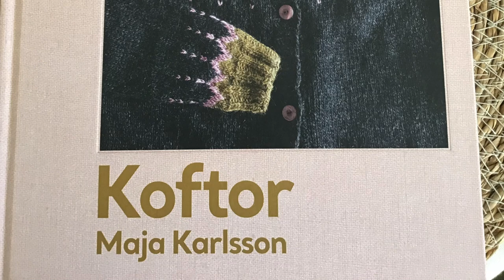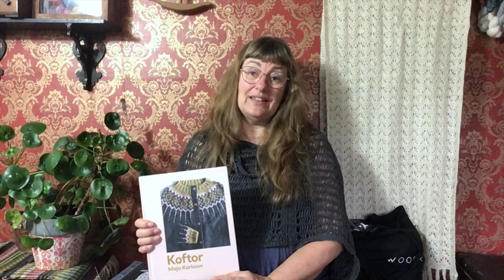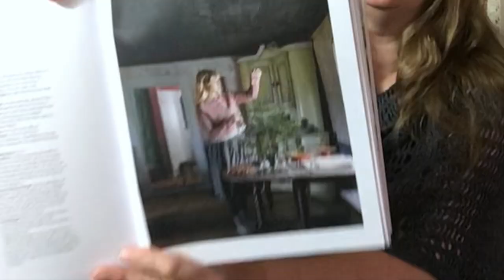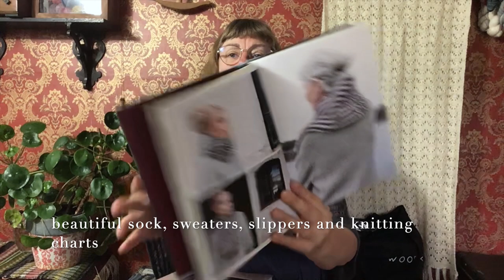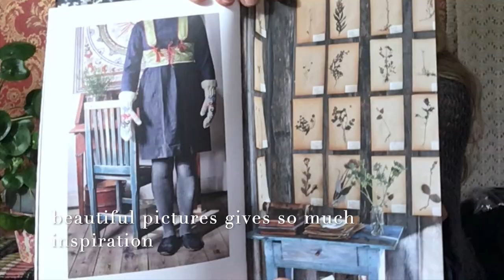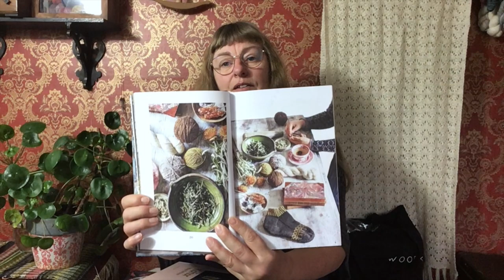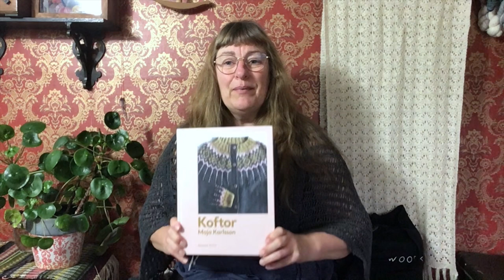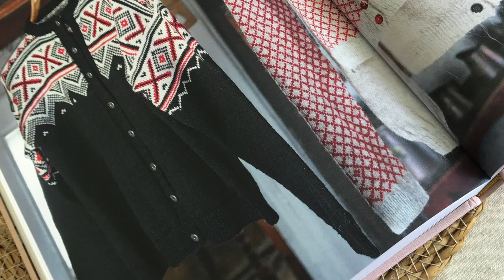Maja Karlssons nya bok - Koftor ( subtitles)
Ett avsnitt om Maja Karlssons senaste bok - Koftor.
Jag har också plockat fram hennes tidigare böcker och låtit mig inspireras.
Jag pratar om majakarlsson koftklubb och berättar vilken kofta jag tänker sticka.
Boken är en gåva från Bonniers fakta och Maja Karlsson

Här kan du stödja mitt arbete och bjuda mig på en kopp kaffe :)

Tack för idag/ Cia